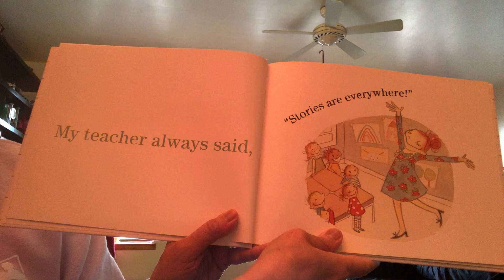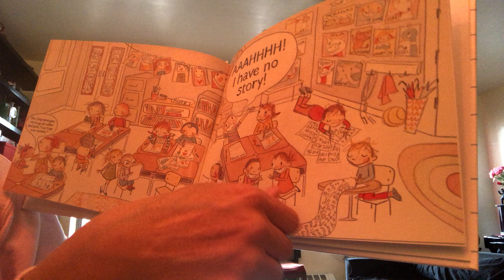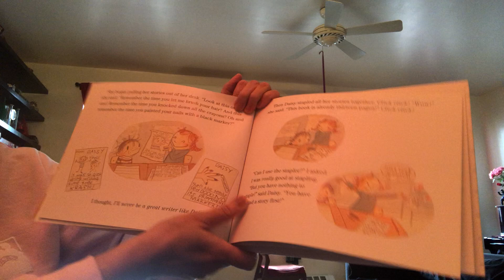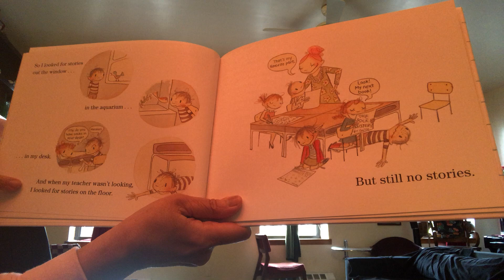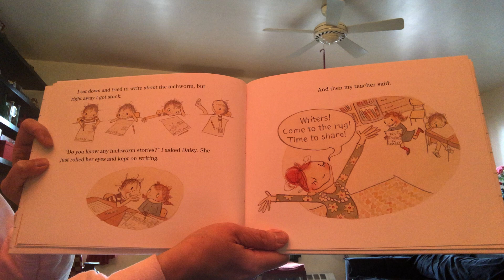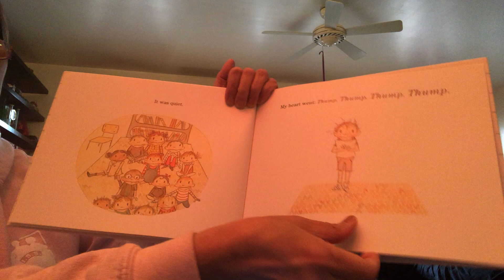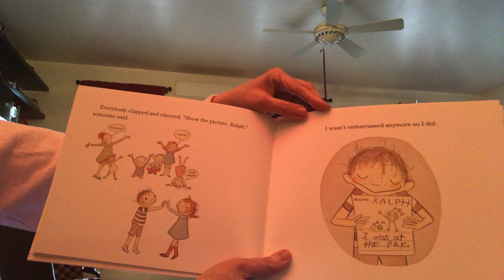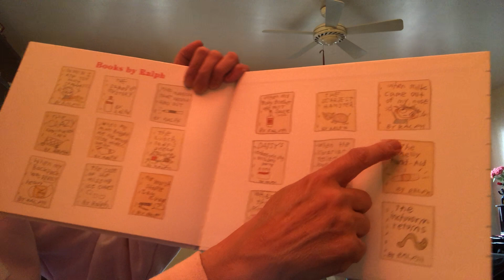Ralph Tells a Story